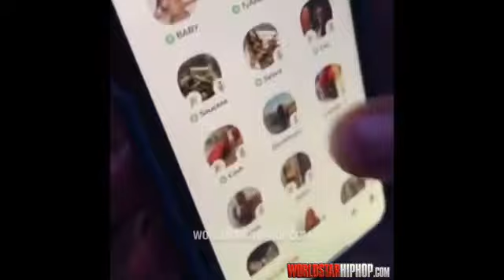Dude Caught A Group Of ClubHouse Panhandlers Red Handed & Put Them On Blast!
Don’t Get Caught Slipping Fellas: Dude Caught A Group Of ClubHouse Panhandlers Red Handed & Put Them On Blast!